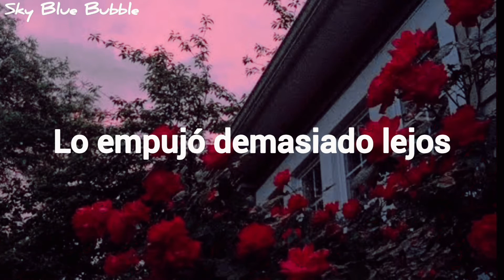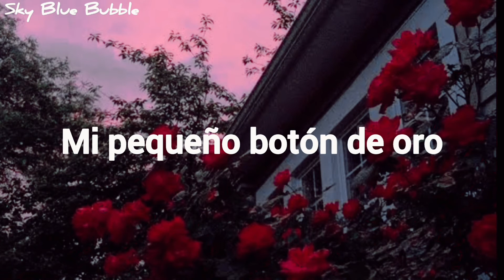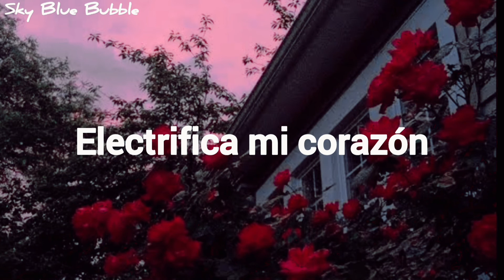✿ Jack Stauber; Buttercup // Español // ✿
Canción: Buttercup
Artista: Jack Stauber
Año: 2017
Álbum:  pop food

💫 mi ig: nao_bayou

Letras
Forget it, I'll do it sometime, ooh
I'm locked up on the button
Can't you do it sometime?
Pushed it in too far, ooh!
Fine, electrify mine, oh
Electrify my golden tooth
Can't look at your eyes
Without sparking some
Electrify my heart
Electrify my heart
Yeah, surprise, I'm in the same time
Beneath the same sun
(Oh, yeah)
Oh man, you cut me to size (ow)
My little buttercup
(That hurt!)
Fine, electrify mine
Can't look at those eyes
Without sparking some
Electrify my heart
Electrify my heart
Electrify my heart
Electrify my heart